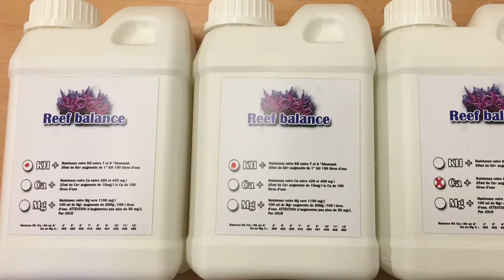Maintien du calcium, kh, magnésium en aquarium recifal par Fabrice ortin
La preuve par la vidéo , démo de notre halle reef balance en vente chez All Marine pour assurer la croissance de vos coraux , merci à tous et à bientot chez All Marine